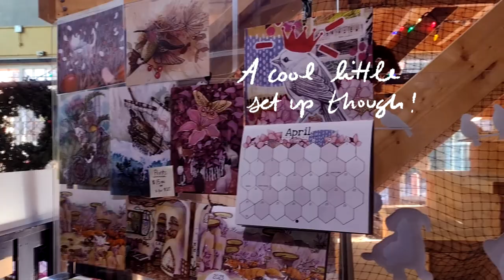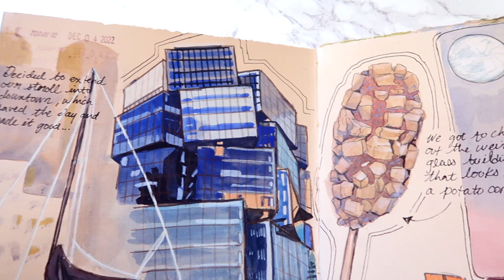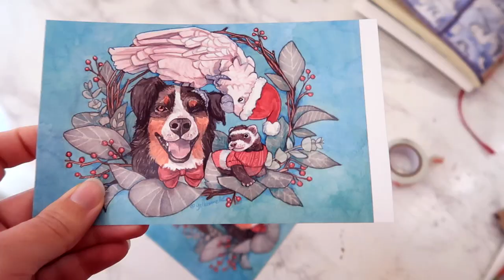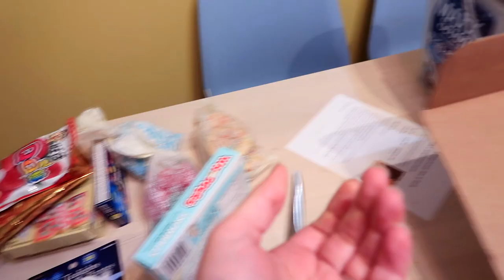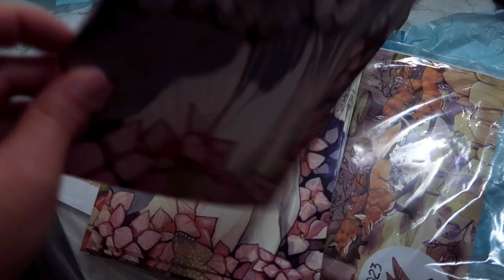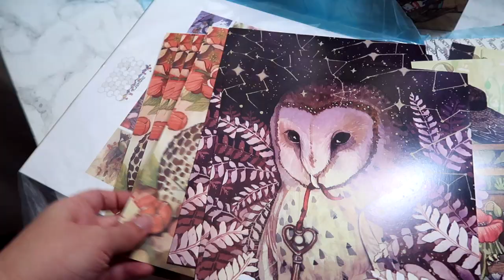Art Vlog - Planes, Trains, and Gingerbread Things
Today in the studio vlog: An art show about trains, making gingerbread things (not gingerbread), and getting new prints and stickers! Wandering downtown vancouver in the prettiest autumn light for inspiration.

good luck bittccchheesss!